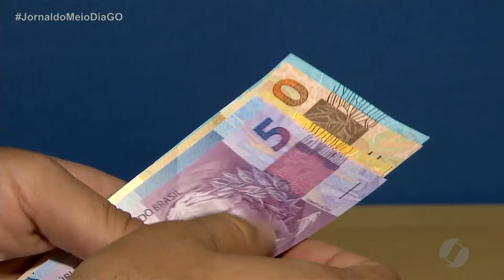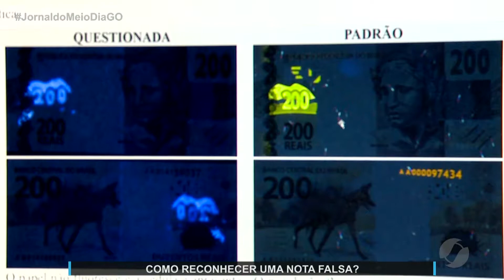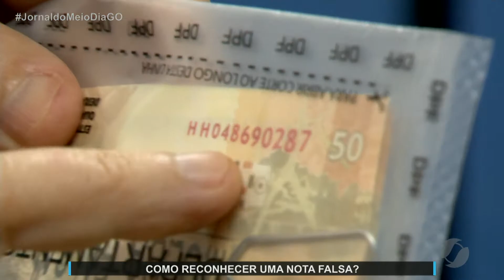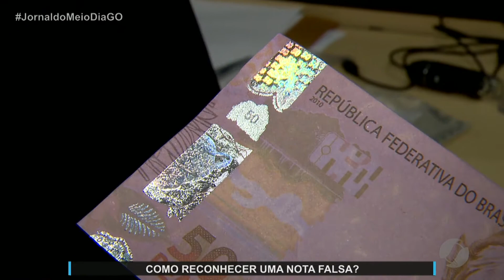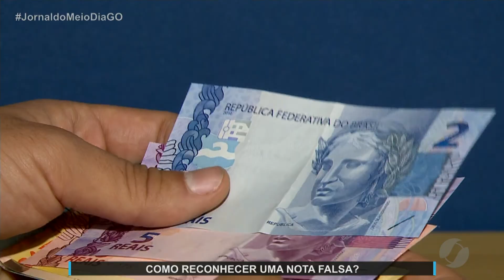JMD (09/08/21) Como reconhecer uma nota falsa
Quadro – Como?